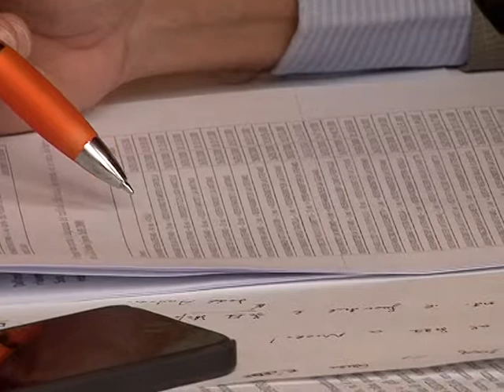processo rocca 29 05 14